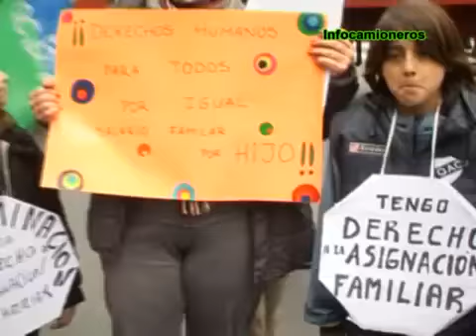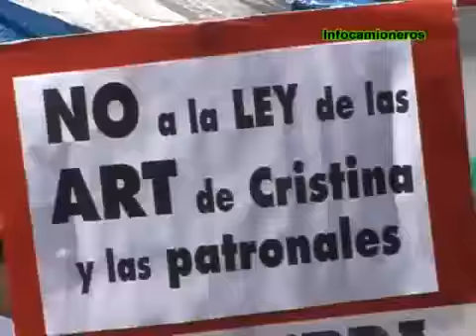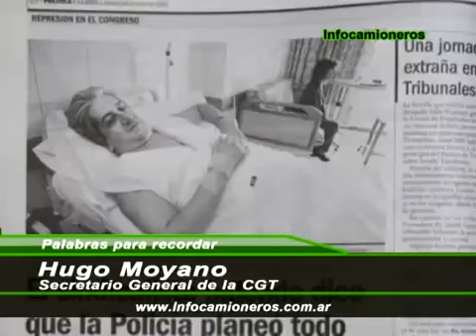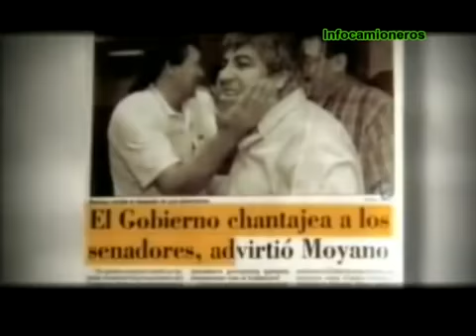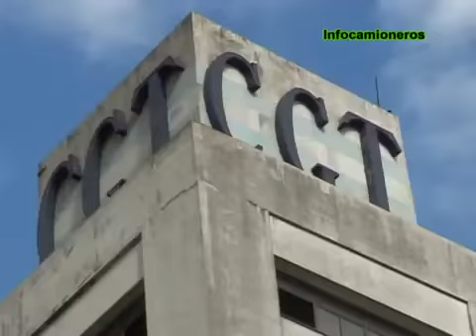HUGO MOYANO, SIEMPRE DEL MISMO LADO, DEL LADO DE LOS TRABAJADORES